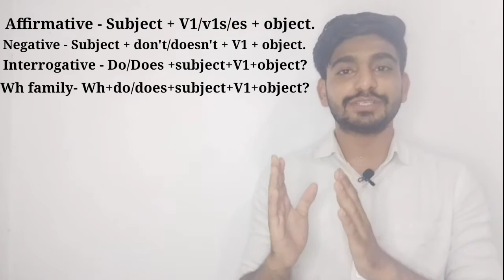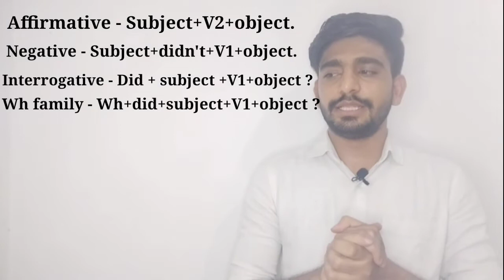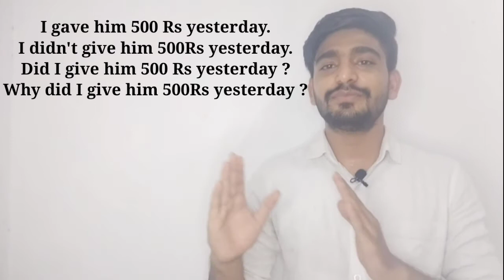How to use || SIMPLE PRESENT || SIMPLE PAST || SIMPLE FUTURE || in spoken English with best way.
In today's video we will be learning Basic grammar
1) Simple Present
2) Simple Past
3) Simple future

1) Simple present -- It is used to talk about " Daily routine " Repeated action ".

Affirmative -- Subject + v1/ V1 s/es + object.
Negative -- Subject + don't/doesn't + V1 + object.
Interrogative -- Do/ does + subject + V1 + object ?
Wh family -- Wh + do/does + subject + v1 + object ?

2) Simple Past -- It is used to talk about " action which is completely finished in the past "

Affirmative -- Subject + v2 + object.
Negative -- Subject + didn't + V1 + object.
Interrogative -- Did + subject + V1 + object ?
Wh family -- Wh + did + subject + v1 + object ?

3) Simple Future -- It is used to talk about future action.

Affirmative -- Subject + will/shall + v1 + object.
Negative -- Subject + Will/shall + v1 + object.
Interrogative -- Will / shall + subject + v1 + object ?
Wh family -- Wh + will / shall + subject + v1 + object ?

How to practice home by using this trick --

Simple present --

We go for a morning walk.
We don't go for a morning walk.
Do we go for a morning walk ?
Why do we go for a morning walk ?

She sings a song.
She doesn't sing a song.
Does she sing a song?
Why does she sing a song?

Simple Past --

She came to my house.
She didn't come to my house.
Did she come to my house ?
Why did she come to my house ?

We went to Delhi.
We didn't go to Delhi.
Did we go to Delhi ?
Why did we go to Delhi ?

Simple Future --

She will go to school.
She will not go to school.
Will she go to school ?
Why Will she go to school ?

They will give 500 Rs.
They will not give me 500 Rs.
Will they give me 500 Rs ?
Why will they give me 500 Rs ?